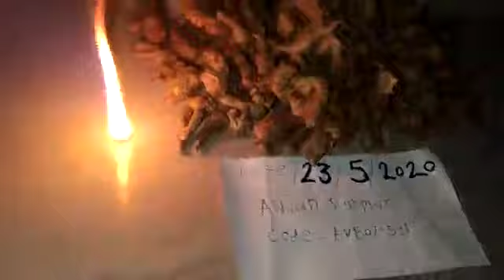Call mi phone